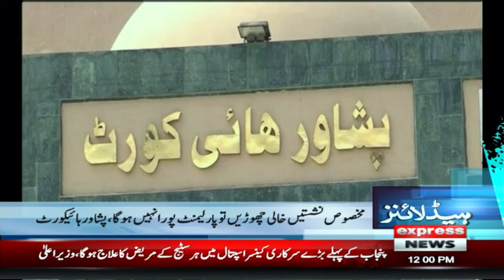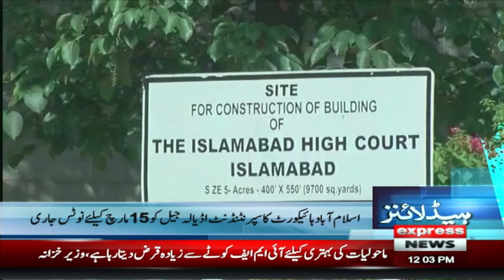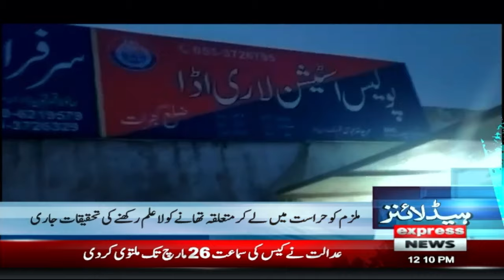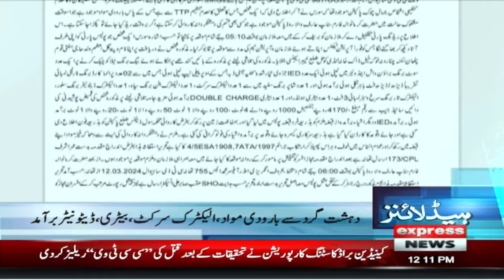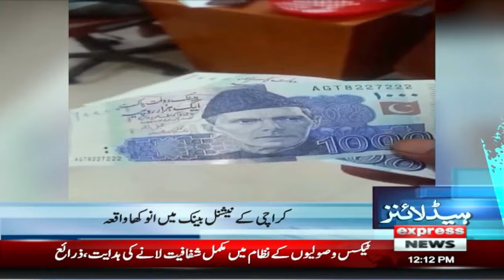Bushra Bibi Transfered To Adiala Jail | News Headlines 12 PM | 13 March 2024 | Express News